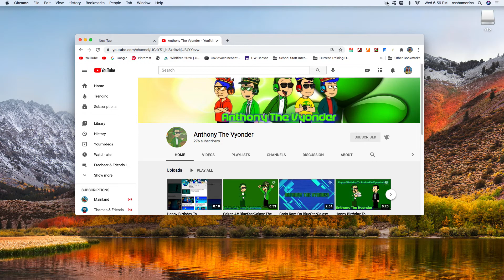Shoutout to Anthony The Vyonder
And Anthony The Vyonder, if you're watching this, I hope you like this shoutout that I made for you.